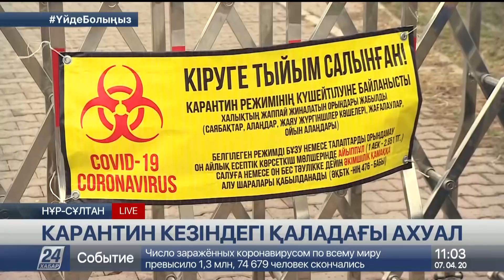Нұр-Сұлтан мен Алматыда коронавирус жұқтырғандар саны бәсеңдеген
Бас санитардың айтуынша, карантин ерте енгізілген елорда мен Алматыда індет жұқтырғандардың саны бірте-бірте сиреп келеді, деп хабарлайды «Хабар 24».